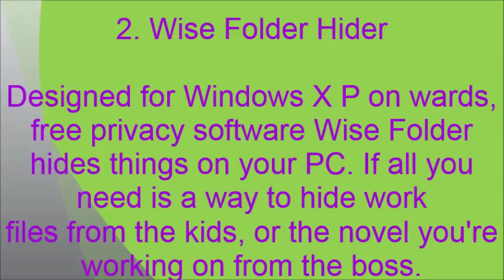Do you know who is watching you II 6 Privacy tools to stay secure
Hi friends This is knowlege about free software that will keep your online activity and personal data safe and out of the reach of snoops.

Support Us :-